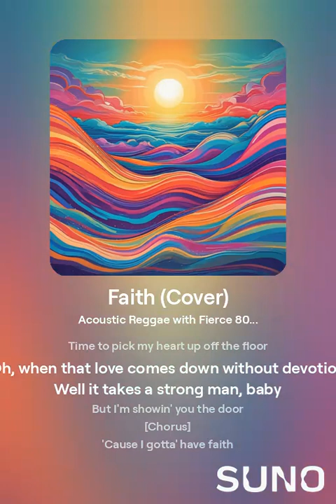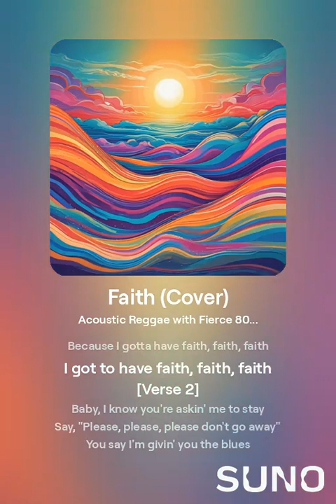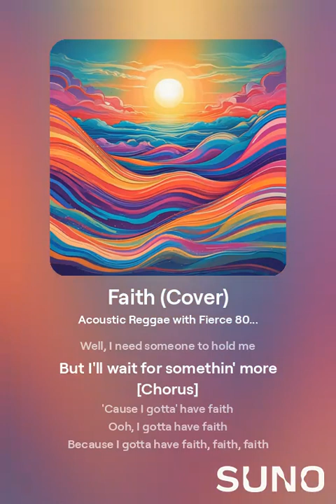Faith – George Michael (AI Cover) Faith Cover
Rediscover George Michael's classic hit "Faith" with this AI-generated cover created using Suno AI. Experience the timeless energy and style of this iconic track through a fresh and innovative take, demonstrating the power of AI in music creation.